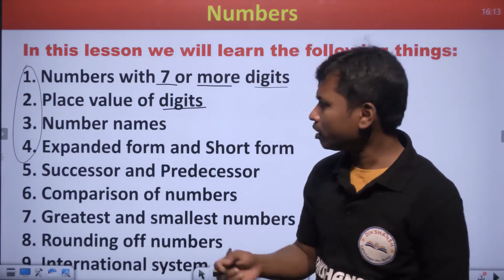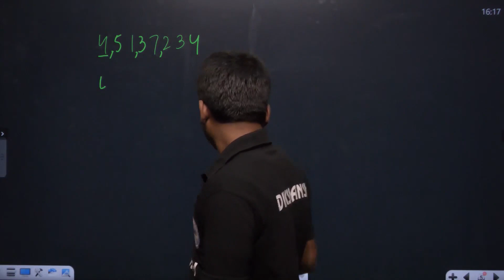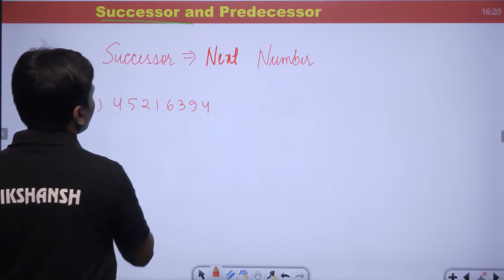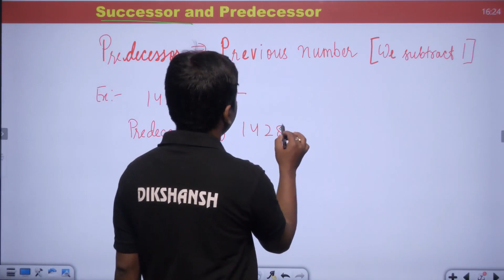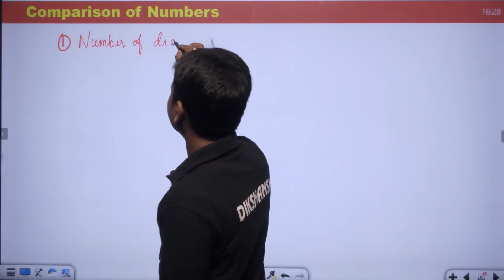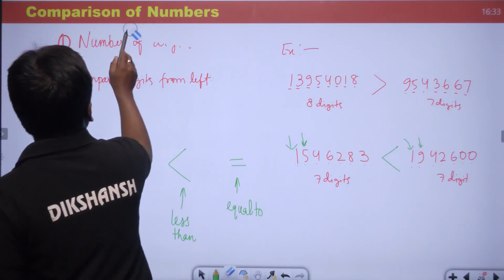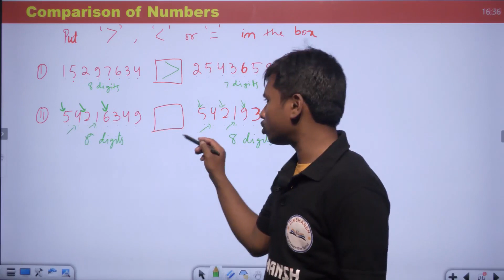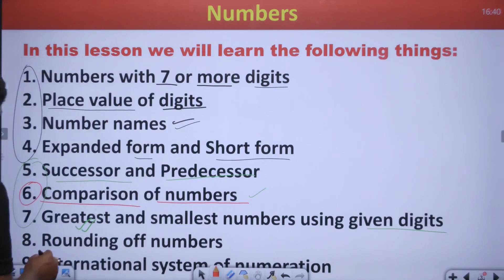Class- 5 || Maths || Part -2 || Numbers